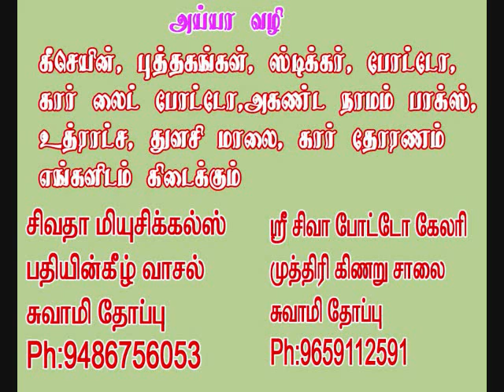Hari Hari ஹரி ஹரி K.sankarapandiyan -S.T.Murugan ayyavuku en geetham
singer - K.Sankarapandiyan
பாடியவர் .

இசை   நாதன்

album-aanantha vaikundam

 james.F.justin
 geetham recording  studio
nagercoil
 and
T.carlose
Edison recordings
chennai